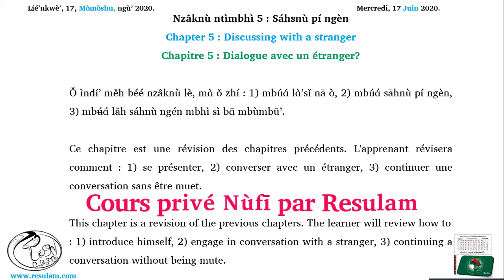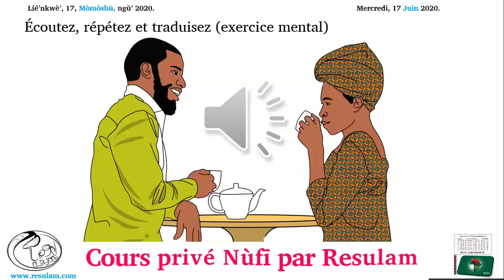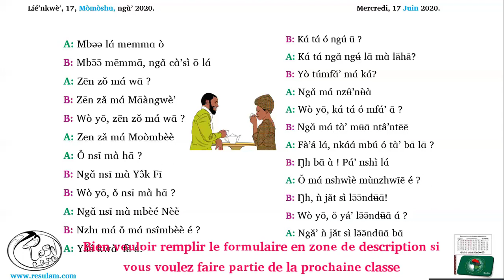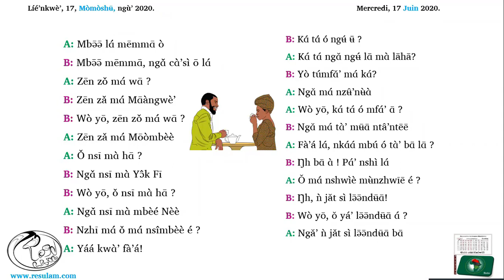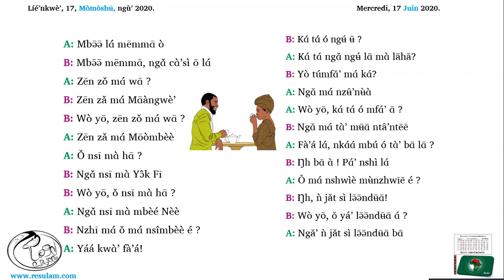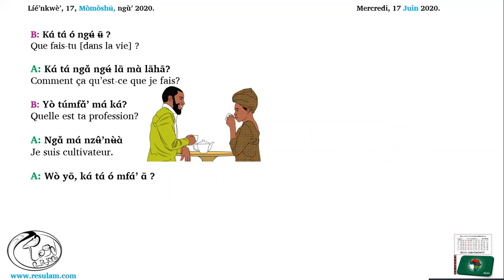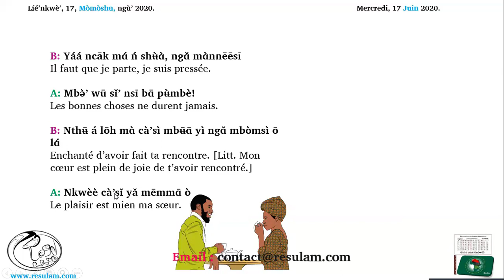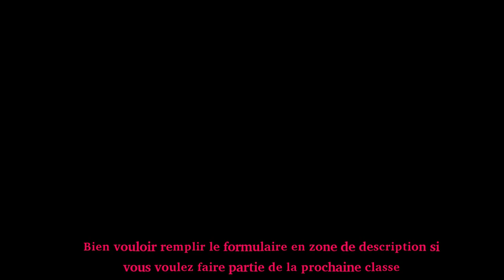COURS NUFI SUR ZOOM: CHAPITRE 5 : CONVERSATION AVEC UN ETRANGER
Si vous êtes prêt à participer au cours, bien vouloir remplir ce formulaire et suivre la procédure à la fin du questionnaire

A: Mbə̄ə̄ lɑ́ Mēmmɑ̄ ò
Salut mon frère, ma sœur.

B: Mbə̄ə̄ mēmmɑ̄, ngɑ̌ cɑ̀’sì ō lɑ́
Salut mon frère, ma sœur, je te salue.

A: Zēn zǒ mɑ́ wɑ̄ ?
Comment t’appelles-tu?

B: Zēn zǎ mɑ́ Mɑ̄àngwè’
Je m’appelle Mangwe.

B: Wò yō, zēn zǒ mɑ́ wɑ̄ ?
Et toi, comment t’appelles-tu?

A: Zēn zǎ mɑ́ Mōòmbèè
Je m’appelle Moombe.

A: Ǒ nsī mɑ̀ hɑ̄ ?
Où habites-tu?

B: Ngɑ̌ nsī mɑ̀ Yɔ̂k Fī
J’habite à New-York.

B: Wò yō, ǒ nsī mɑ̀ hɑ̄ ?
Et toi, où habites-tu?

A: Ngɑ̌ nsī mɑ̀ mbèé Nèè
J’habite à Bana.

B: Nzhī mɑ́ ǒ mɑ́ nsîmbèè é ?
Donc tu es un villageois?

A: Yáá kwɑ̀’ fà’á!
C’est exact!

B: Kɑ́ tɑ́ ó ngʉ́ ʉ̄ ?
Que fais-tu [dans la vie] ?

A: Kɑ́ tɑ́ ngɑ̌ ngʉ́ lɑ̄ mɑ̀ lāhā?
Comment ça qu’est-ce que je fais?

B: Yò túmfɑ̌’ mɑ́ kɑ́?
Quelle est ta profession?

A: Ngɑ̌ mɑ́ nzʉ̂’nʉ̀ɑ̀
Je suis cultivateur.

A: Wò yō, kɑ́ tɑ́ ó mfɑ́’ ɑ̄ ?
Et toi, que fais-tu comme métier?

B: Ngɑ̌ mɑ́ tɑ̀’ mʉ̄ɑ̄ ntâ’ntēē
Je suis une grande commerçante.

A: Fà’á lɑ́, nkɑ́ɑ́ mbú ó tɑ̀’ bɑ̄ lɑ̄ ?
Donc, tu as beaucoup d’argent n’est-ce pas?

B: Ŋ̄h bɑ̄ ɑ̀ ! Pɑ́’ nshì lɑ́
Oui, bien sûr! Comme ḋe l’eau.

A: Ǒ mɑ́ nshwìè mʉ̀nzhwīē é ?
Es-tu une femme célibataire?

B: Ŋ̄h, ǹ jǎt sì lə̄ə̄ndʉ̄ɑ̄!
Oui, je ne suis pas encore mariée.

B: Wò yō, ǒ yá’ lə̄ə̄ndʉ̄ɑ̄ ɑ́ ?
Et toi, es-tu déjà marié?

A: Ngǎ’ ǹ jǎt sì lə̄ə̄ndʉ̄ɑ̄ bɑ̄
Non, je ne suis pas encore marié.

B: Yáá ncāk mɑ́ ń shʉ̀ɑ̀, ngɑ̌ mɑ̀nnēēsī
Il faut que je parte, je suis pressée.

A: Mbə̀’ wū sǐ’ nsī bɑ̄ pʉ̀mbè!
Les bonnes choses ne durent jamais.

B: Nthʉ̄ á lōh mɑ̀ cà’sì mbʉ̄ɑ̄ yì ngɑ̌ mbòmsì ō lɑ́
Enchanté d’avoir fait ta rencontre. [Litt. Mon cœur est plein de joie de t’avoir rencontré.]

A: Nkwèè cà’sǐ yǎ mēmmɑ̄ ò
Le plaisir est mien ma sœur.

B: Tɑ̀ mó’ līē’ lɑ́ mēmmɑ̄ ò
À la prochaine [à un autre jour] mon frère.

A: Tɑ̀ mó’ līē’ lɑ́, yì mɑ̀ Síé pēn lɑ́
À la prochaine [à un autre jour], s’il plait à Dieu.

B: Ôhó!
Au revoir!

A: Ôhó lɑ́ mēmmɑ̄ ò!
Au revoir!